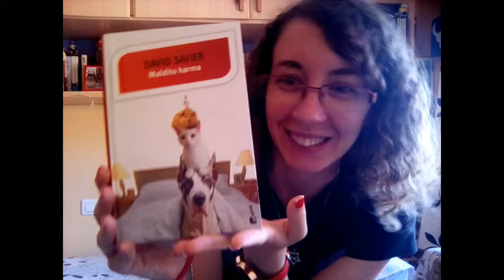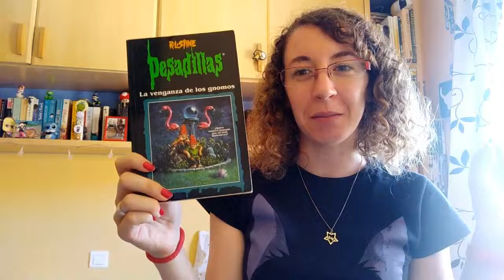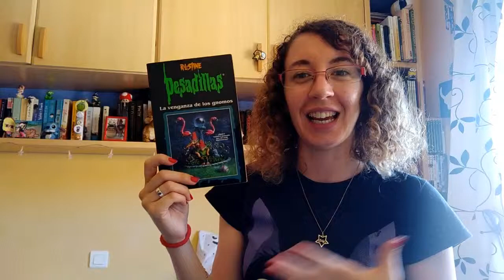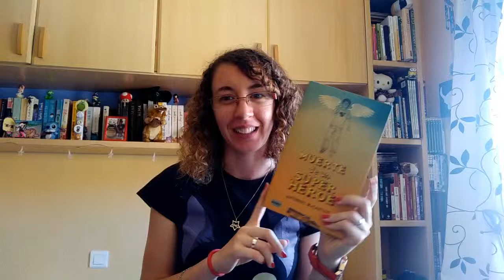Reto Amino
Hoy os voy a hablar de una app para lectores que he conocido recientemente y que me ha gustado mucho. Echadle un ojo, está muy bien. Y de paso os hago un reto que encontré en esa App XD